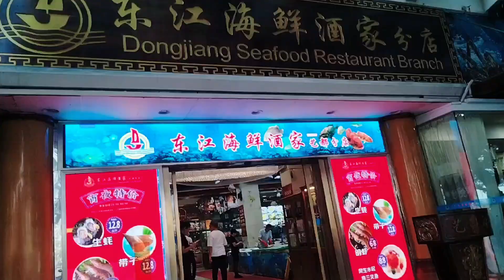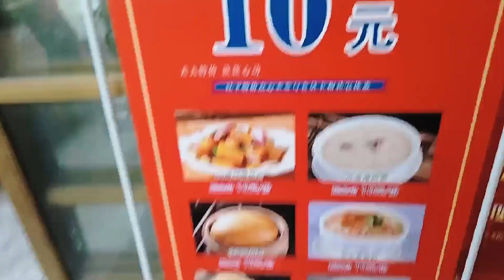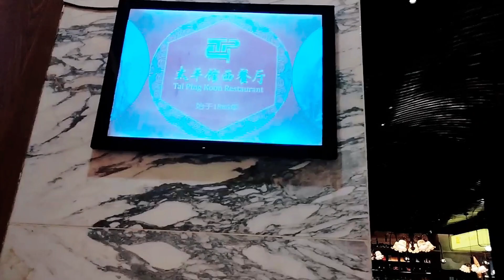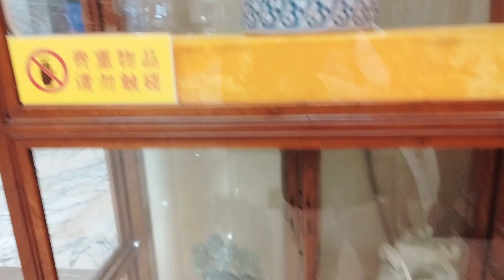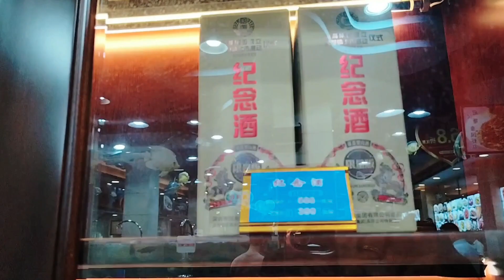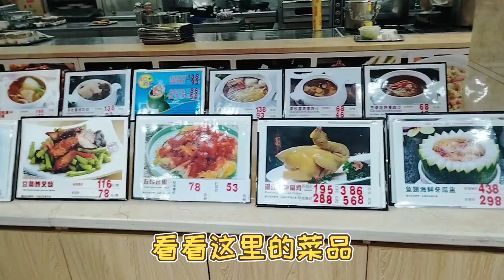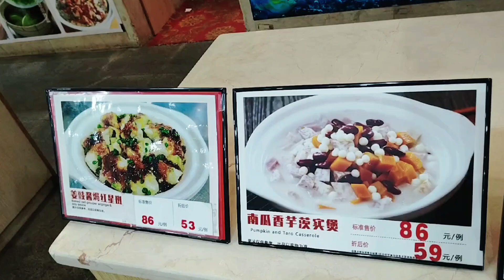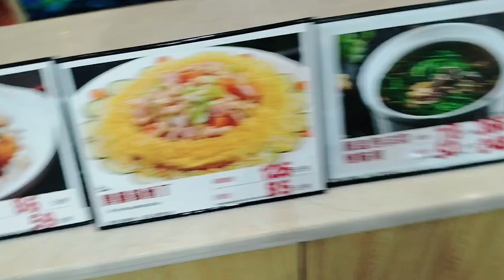廣州海珠廣場東江海鮮酒家，幾百款菜品特色美食，海鮮種類豐富即點即熟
地址：广州市越秀区侨光路2号，乘地铁2号线海珠广场站A口步行260米